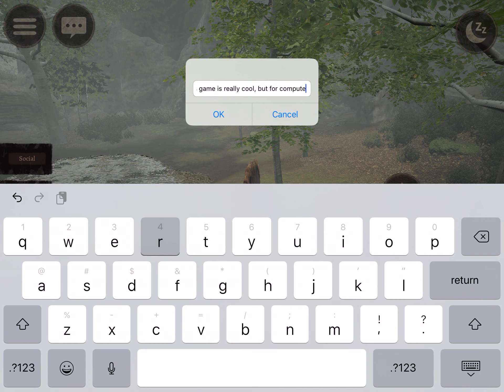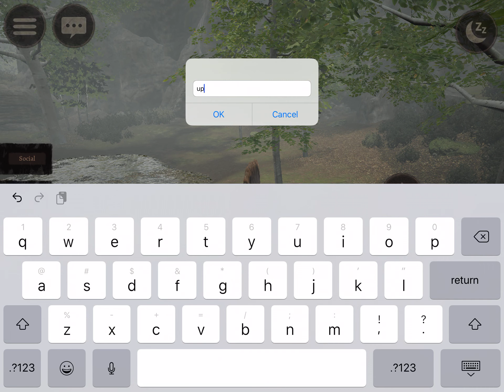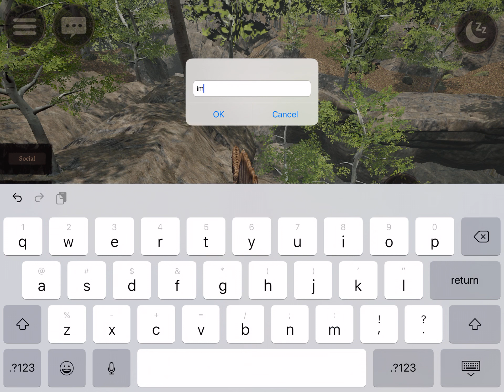Path of Titans gameplay (short video)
Note: for mobile when the game is released it will cost money, but if you get the full game ($15) upgrade you will still have it and not have to pay for the game. The amount of money you will need to pay will go up after the pre-release.